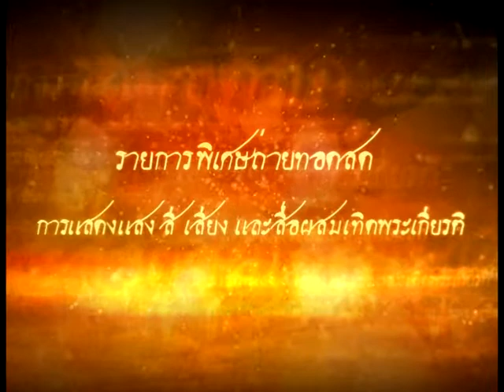Title ถ่ายทอดสดงานนเรศวร.avi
Title ถ่ายทอดสดงานนเรศวร ทีทีเคเบิล พิษณูโลก